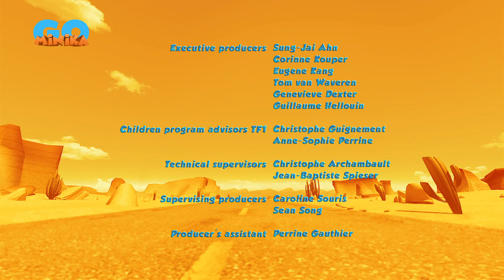Oscar Çöllerde 🦎 | Fotojenik Oscar | Minika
Oscar, bulduğu fotoğraf makinesiyle istemeden fotoğraflar çekiniyor.